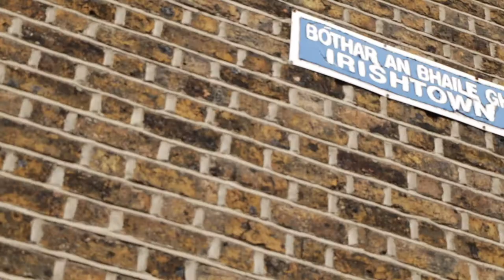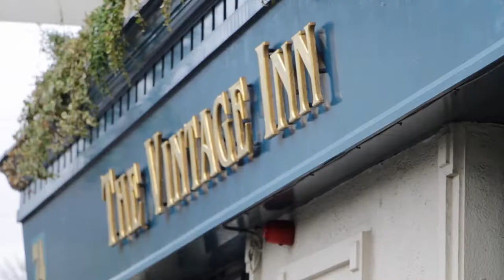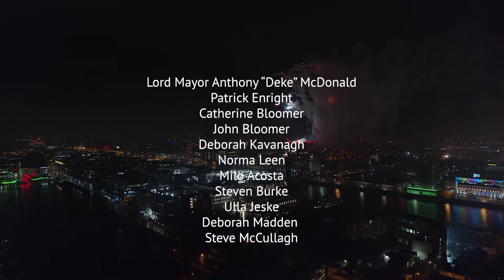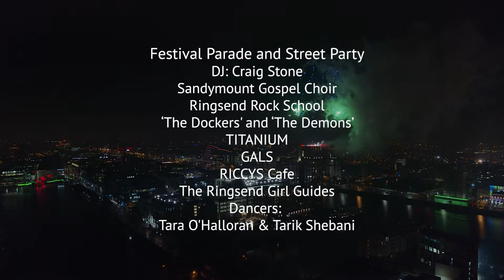Dockers & Demons Documentary 2018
The Dockers & Demons Festival is brought to you by Dublin City Council in association with Ringsend and Irishtown Community Centre, Ringsend Community Services Forum, Ringsend and Irishtown Tidy Towns, St Patrick's Rowing Club, CMYS and Dublin Port. Artistic Director & Choreographer -  Muirne Bloomer, Community Development Manager for South East Area - Declan Hayden (Dublin City Council)